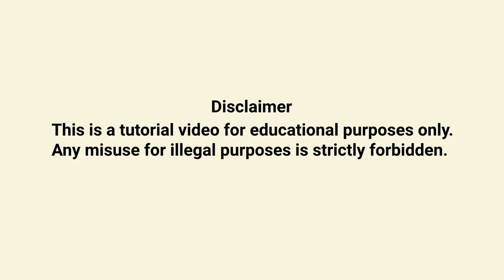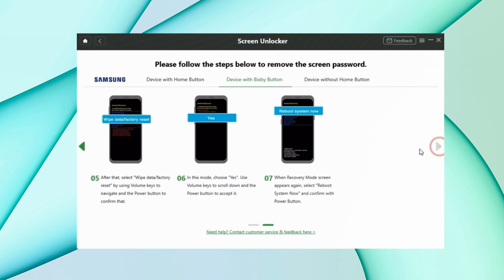Android Lock Screen Removal | Remove Screen Lock Android If Forgot Password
Forgot your Android password and can't access your phone? Don't worry! In this video, we'll show you easy ways to Android lock screen removal, even if you've forgotten your password.

Is there a way to remove the screen lock on Android if forgot your password? Of course, Yes! For Android users, you can set a screen lock PIN or password to protect their privacy. However, it will be a problem if you forgot the password unexpectedly because it means you can’t get any data on your phone. So here are some simple solutions to remove screen lock Android.
00:00 Intro
00:22 How to turn off lock screen on Android
00:57 Remove screen lock Android if forgot password